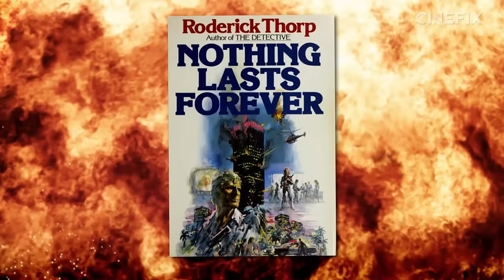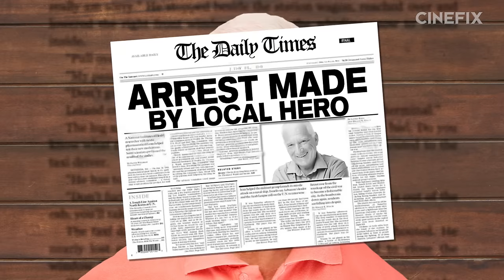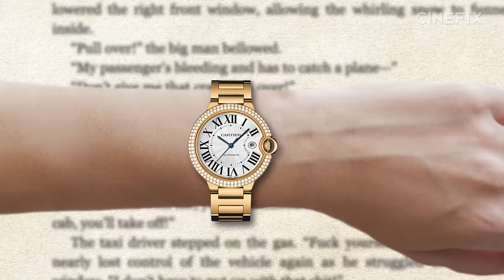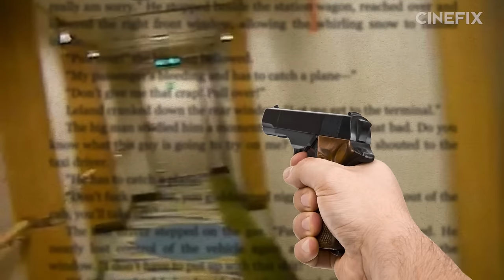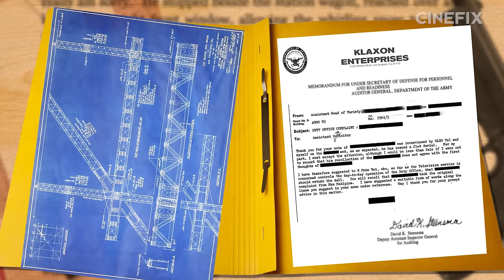Die Hard - What's the Difference?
As Christmas approaches, why not celebrate one of the best holiday films ever? Ok, so Die Hard isn't your traditional Christmas family movie but bet you didn't know it was based on the book, "Nothing Lasts Forever" by Roderick Thorp. Here are the top differences between the novel and film.